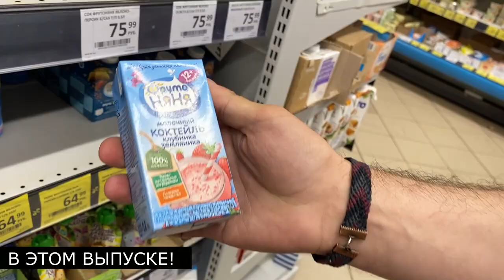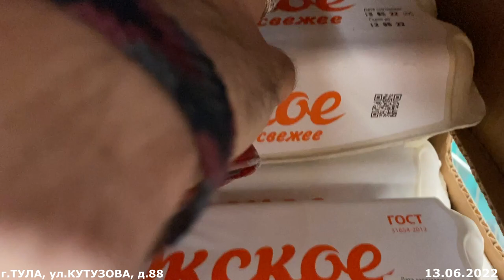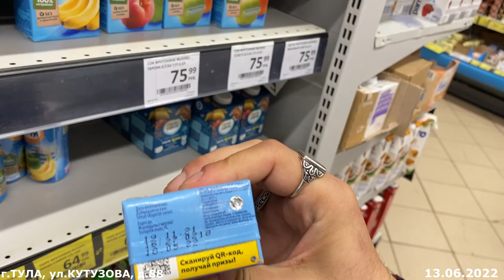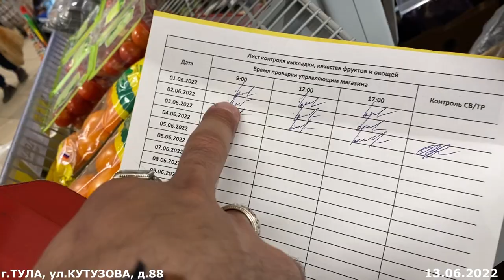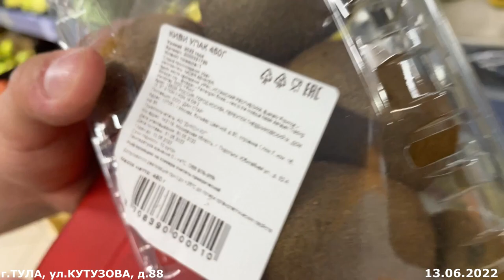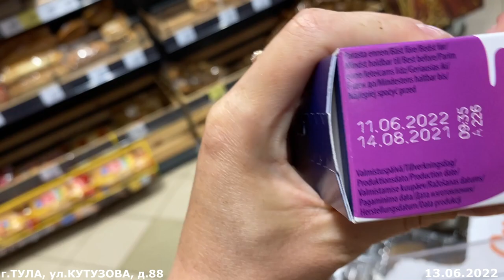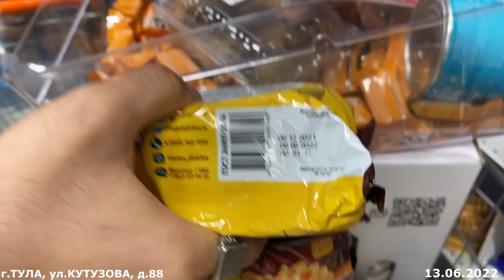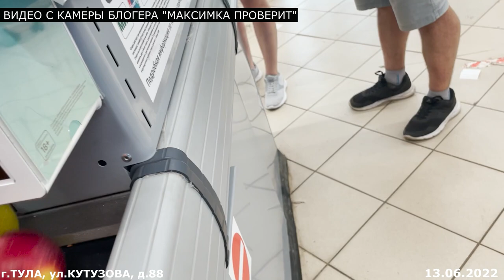ДИКСИ ТРАВИТ НАШИХ ДЕТЕЙ?! КАССИР ОТОБРАЛА ТОВАР И СБЕЖАЛА В ПОДСОБКУ!